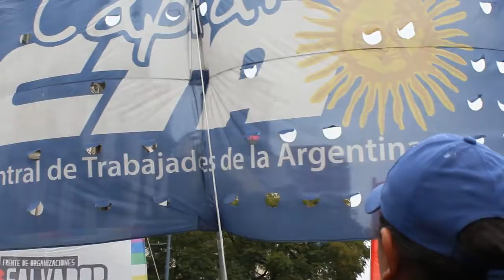La CTAA Capital en reclamo de la Ley de Emergencia Social en la Ciudad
Durante el mediodía de ayer, la CTA Autónoma de Capital Federal, junto a sus organizaciones sociales, marcharon en unidad bajo la consigna ‘El Hambre No Espera’ hacia la Legislatura porteña para hacer oír el reclamo de la inmediata sanción de la ley de Emergencia Social en la Ciudad.